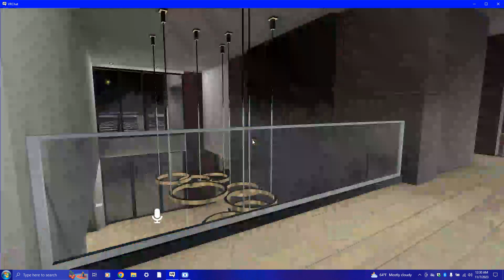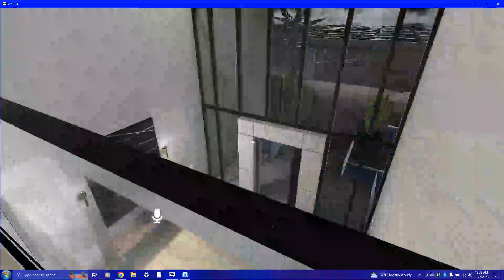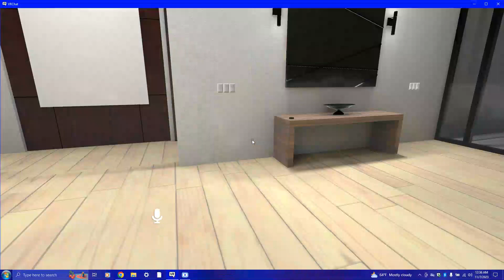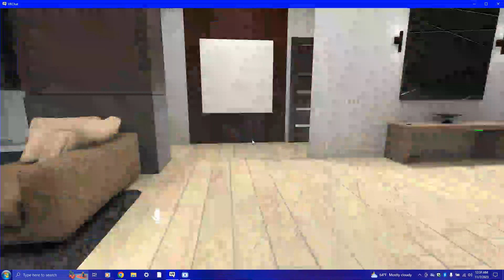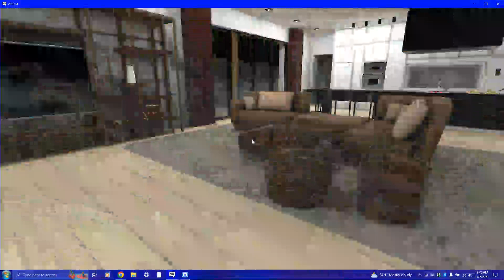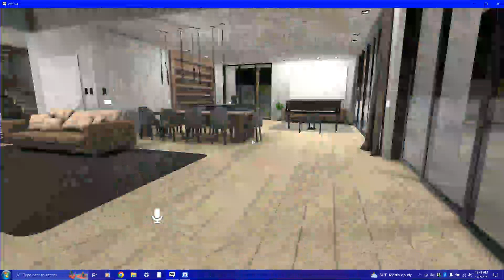King Sonic Prime, Classic Sonica & Prime Sonic At The House In VR Chat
Hey Sonic Squad Protectors its a Me Sonic The Hedgehog Here I am gonna do this video with my friends Starring King Sonic Prime, Then Classic Sonica From Sonic Superstars Plus me Prime Sonic As u can see we all are gonna look around the house plus hang out as well just as friends if u guys enjoyed this video be sure to spindash the like button & Subscribe with those post notifications on tick the all position so u guys do not miss another upload from me

I will see u guys for Another Video